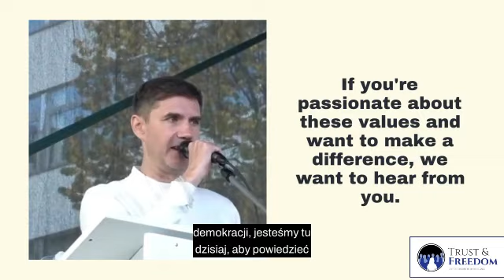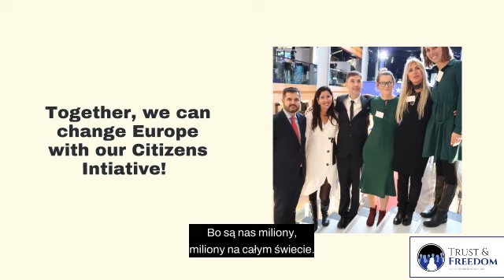Trust and Freedom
Support Trust & Freedom - We Really Need Your Help